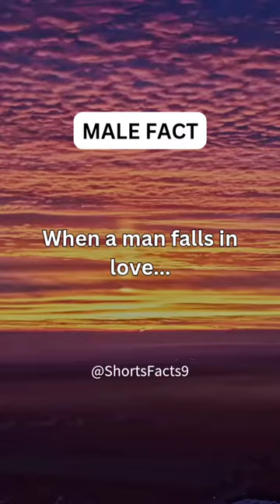When a man falls in love....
When a man falls in love, a symphony of emotions unfolds. This succinct narrative explores the transformative journey, unveiling the profound impact of love on the human heart and soul.